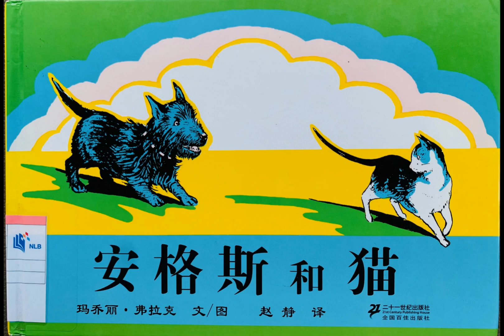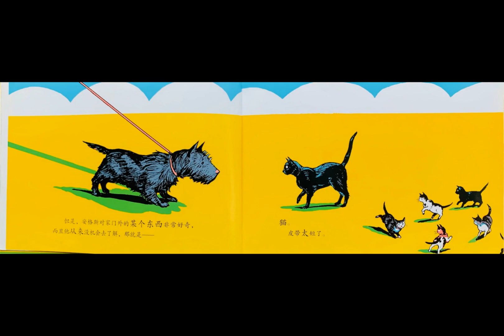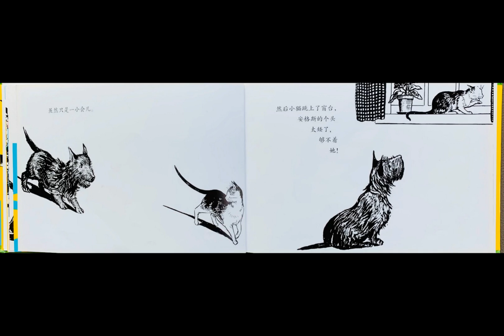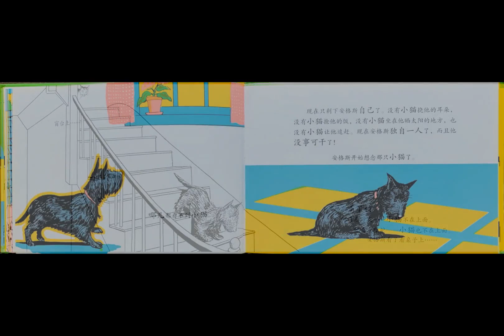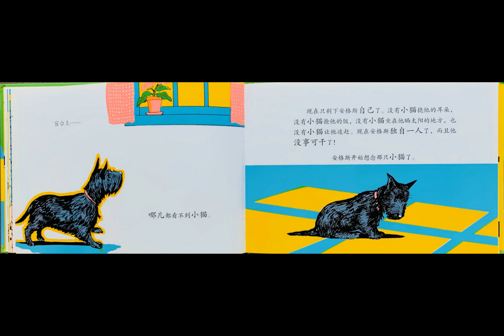Angus and the cat 安格斯和猫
Today is the last installment for siblinglove and 小安妈妈 would like to recommend to everyone the book – “Angus and the Cat”. Similarly, it does not seem to be covering the topic of maintaining good sibling relationships. However, after reading the book, you will find that it’s all connected.
Douban score: 8.6/10
Author & Illustrator: Marjorie Frack (US)
Suitable for: 3-7 year olds
Availablity at libraries: Call No - JP - FLA
Angus was wary of the new cat; he felt that the cat has trespassed into his territory. For several days, Angus tried various means to banish it. One day, the cat really “disappeared". The freed up time and vacated place made Angus realize that the cat’s existence had actually brought him much pleasure. Most animals, including humans, still crave for company deep down in their hearts. Although children bicker and act out all kinds of drama from day to day, they will understand one day that it is the greatest happiness to have the company of such a person/ during their growing years.

今天是2月主题#手足情深的最后一期，小安妈妈 要给大家推介的这本《安格斯和猫》同样貌似不是直接讲述兄弟姐妹相处之道的，不过相信看完之后你们会发现，感情是相通的。
豆瓣评分：8.6/10
故事&插图作者: 玛乔丽•弗拉克（美）
适读年龄：3~7岁
图书馆借阅情况：是 (Call No – JP – FLA)
安格斯对新来的小猫充满戒备，它觉得小猫极大地侵犯了本独属于它的领地。 一连几天，安格斯都忙着驱逐小猫，直到有一天小猫“真的不见”了。 突然空出来的时间和地方，让安格斯恍然意识到， 小猫的存在曾经带给他的乐趣。 大多数的动物，包括人类，从心底里还是渴望陪伴的。 所以即使孩子们经常吵架，打闹上演各种戏码，他们总有一天会明白，能有这样一个人/几个人终日陪伴自己成长，那是最大的幸福。